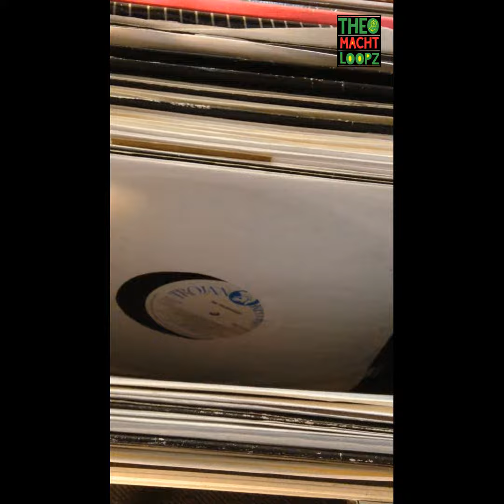Theo macht Loopz #3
Theo macht Loopz pt.3